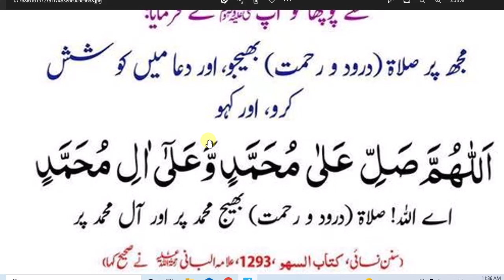daily Durood sharif/daily Dua every Muslim // بہت ہی خوبصورت درود شریف